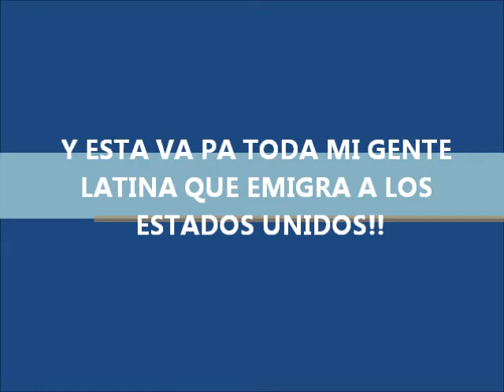SIN FORTUNA (ROGELIO BERNAL)